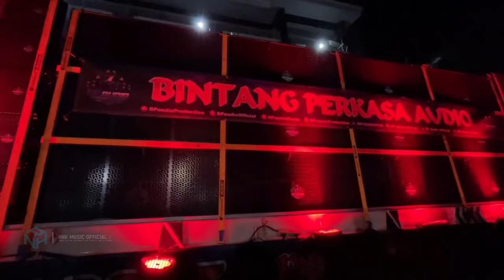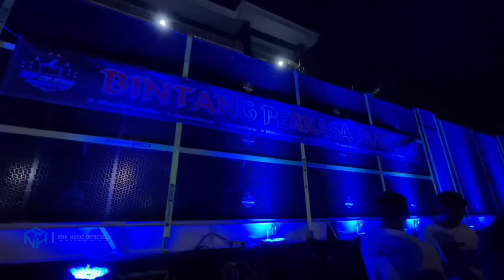TRAP SEMUA TENTANG KITA X WEJANGAN NGOPO KESEL TRAP VIRAL TERBARU BASS ATOSS❗